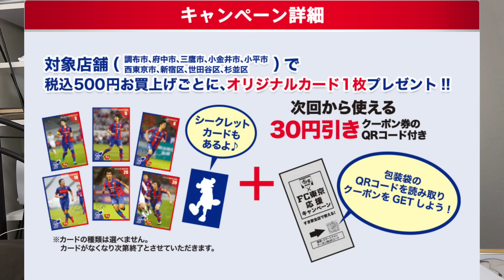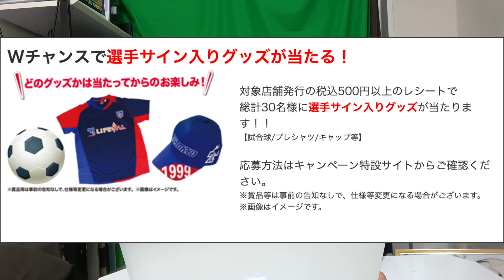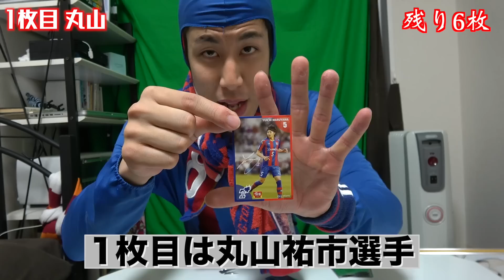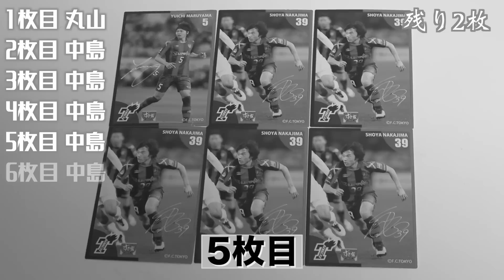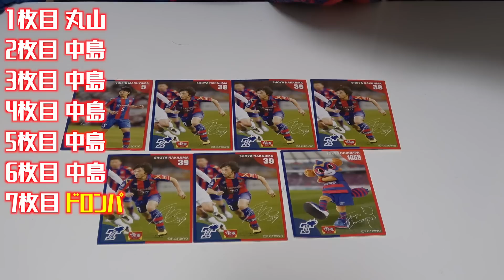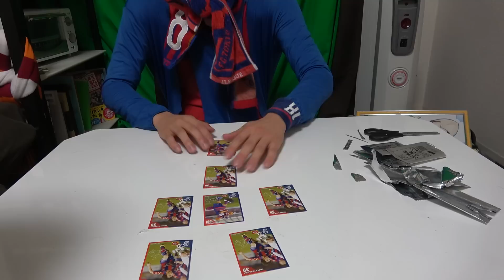#88 【FC東京・すき家タイアップキャンペーン】ドロンパのシークレットカードを当ててみた【神引き】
サッカーのゲーム実況もやってます！